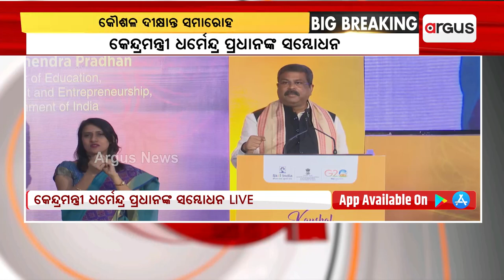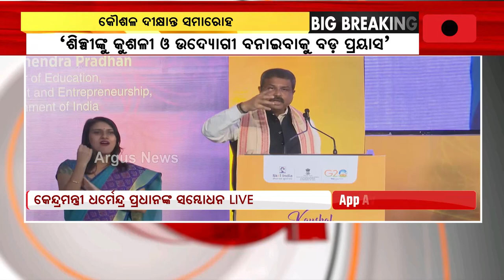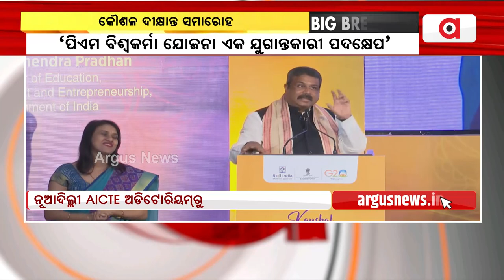It's Time Of 'Made In India': Union Minister Dharmendra Pradhan